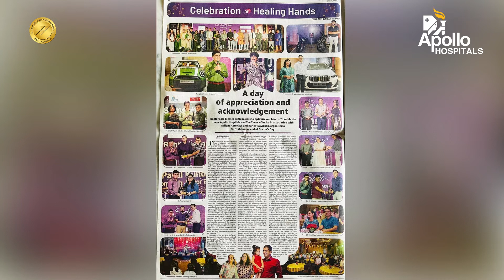Apollo Hospitals Ahmedabad | Doctor's Day Celebration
Celebrating Doctor's Day. A heartfelt tribute to the unwavering dedication of our doctors and their families. Together, we salute their compassion, expertise, and commitment to healing.